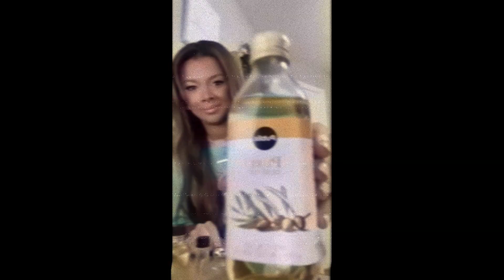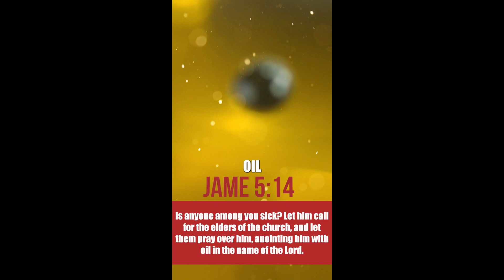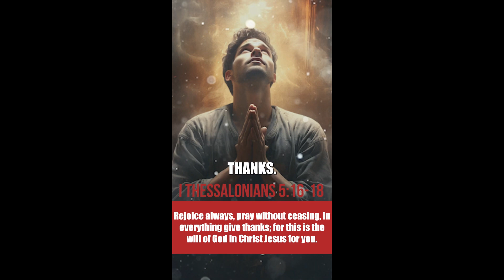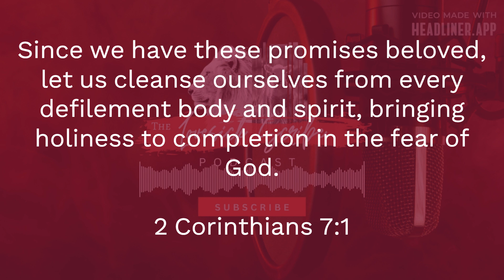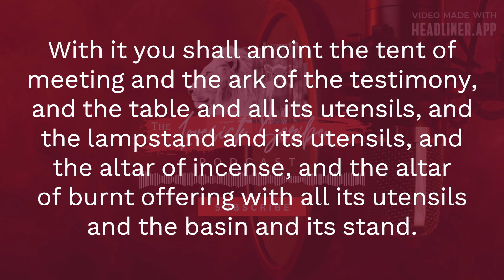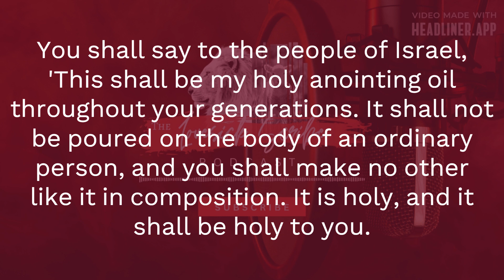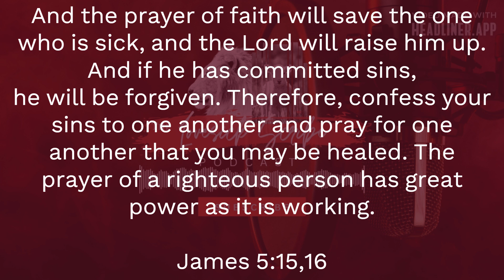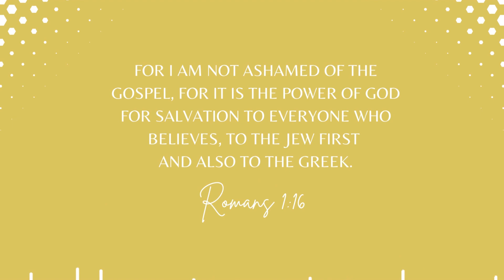Anointing Oil Episode with Video Clips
Hey, y'all! Sorry for the mix-up. I spent quite a bit of time on this episode, and I failed to post the correct video. This recent episode has the video clips. Feel free to scroll through if you want to watch the clips. If not, no worries!

Some of us are familiar with the practice of anointing our homes and personal items with oil, believing that God will protect and even bless what is touched by the oil. There are even teachings instructing people how to make their own anointing oil and how to pray in their homes as they anoint the doorposts, the walls, furniture, and even family members while rebuking the devil and declaring blessing. Does Scripture instruct us in this matter?

Join me as we take a look at a current teaching on anointing your home.